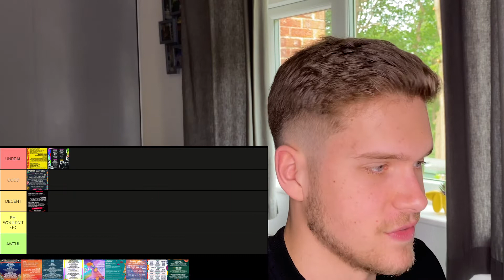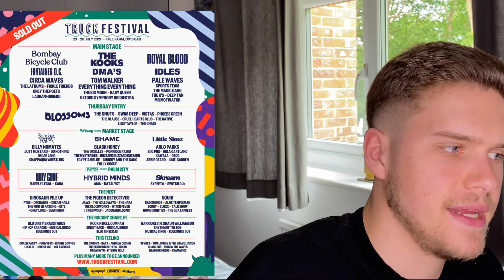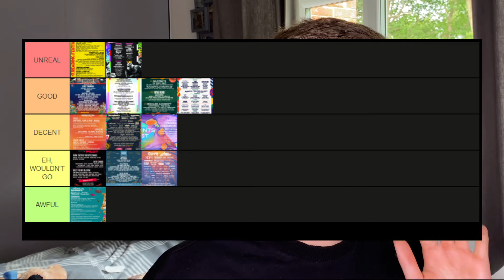UK FESTIVAL LINE UPS TIER LIST (Reading and Leeds, Download Pilot, TRNSMT and more)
**NOTE: This video was made before a couple of the festivals mentioned were cancelled**

Today we look at the lineups of a number of different festivals including Reading and Leeds, Latitude, Download and more! I forgot to add Wireless, Parklife and IOW so if you would like to see another one soon - let me know!